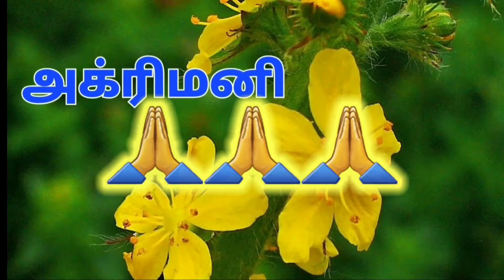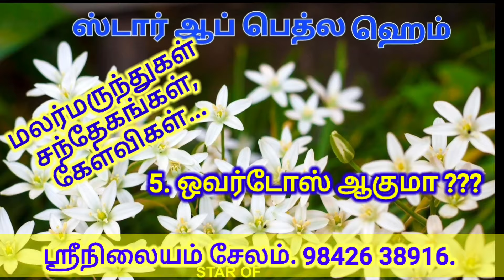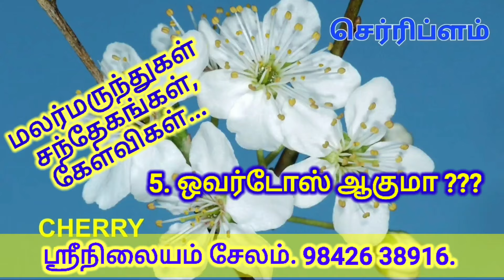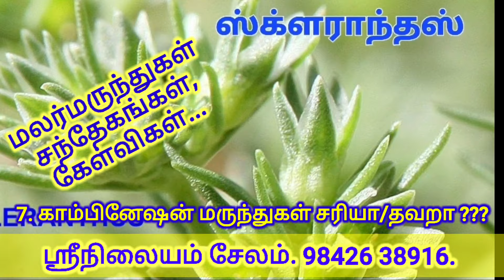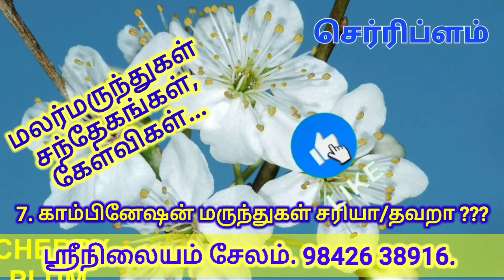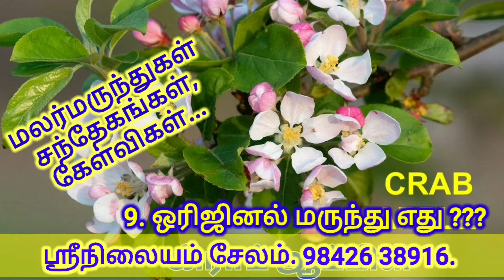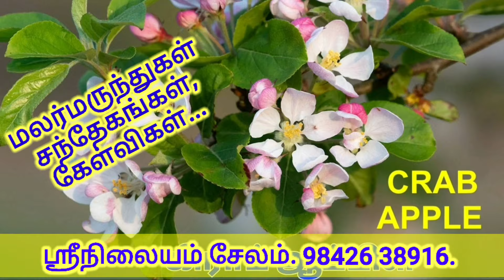மலர்மருந்துகள் சந்தேகங்கள் & பதில்கள். Flower medicine doubts & answers.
மலர்மருந்துகள் பற்றிய பல்வேறு சந்தேகங்கள் மற்றும் கேள்விகளுக்கு கப்பதிவில் பதில்கள் சொல்லப்பட்டுள்ளன.
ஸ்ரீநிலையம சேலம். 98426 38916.